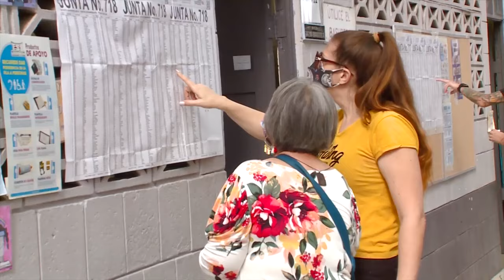Pedro Fonseca: "Fiesta cívica" en elecciones de Costa Rica , y las lecciones para Nicaragua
El seis de febrero se llevaron a cabo las elecciones generales en Costa Rica, en la que participaron 25 candidatos de diferentes partidos políticos. José María Figueres del Partido Liberación Nacional y Rodrigo Chaves del Partido Nueva República obtuvieron el 27,7% y 16,66% de votos válidos respectivamente, y se enfrentarán ahora en una segunda vuelta el próximo 03 de abril para definir al nuevo presidente para los próximos cuatro años.
Una delegación del Observatorio Independiente Urnas Abiertas de Nicaragua participó como observadores electorales en estos comicios.